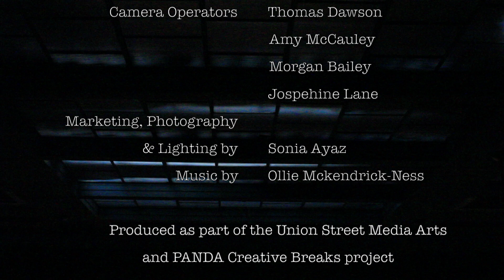You, the Silence & I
You, The Silence And I, is a short film narrated by a young emerging poet Alex Webb.  The film address how survivors of abuse like Alex Webb have used poetry as a way of dealing creatively with experiences of abuse, and, as a result, produced inspiring work of art.

Survivors of abuse like Alex Webb are working to challenge the taboo against speaking openly about abuse, through the public platform of poetry. The film also portrays how creative platforms like Spoken word (in Manchester) can be a therapeutic tool for survivors of abuse, by bettering their mental health and well-being.